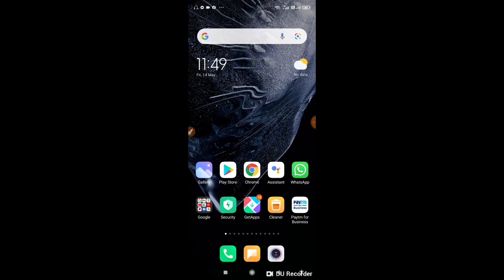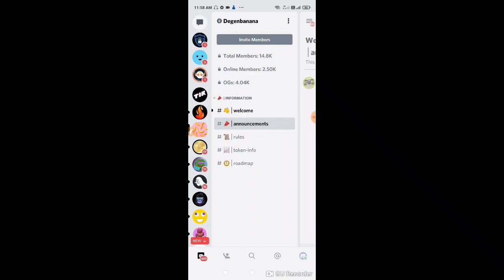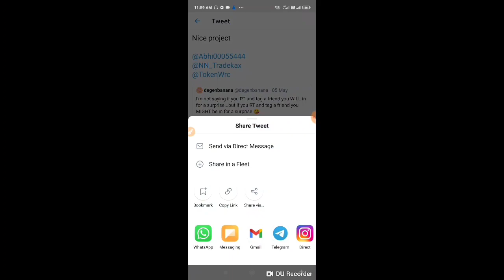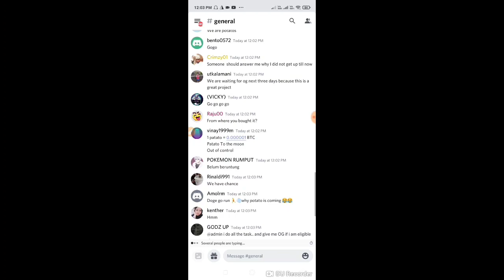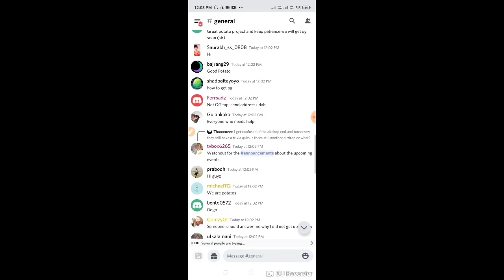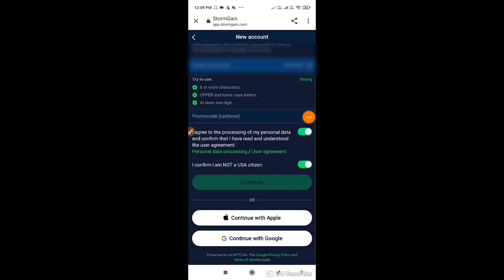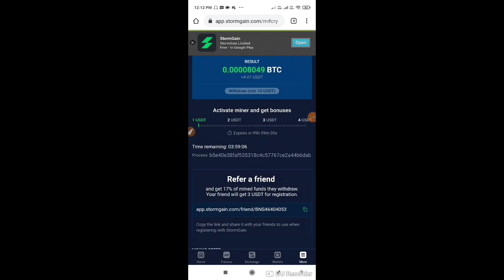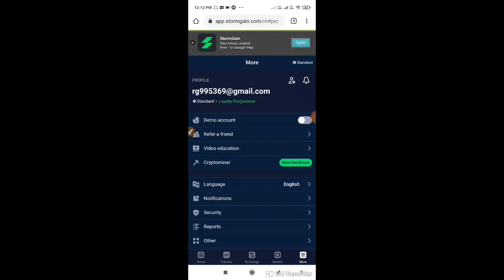😱😱 Get free 300$| New Crypto airdrop 2021 | Solona New Airdrop || Live Payment Proof